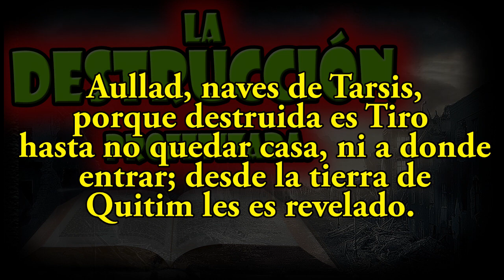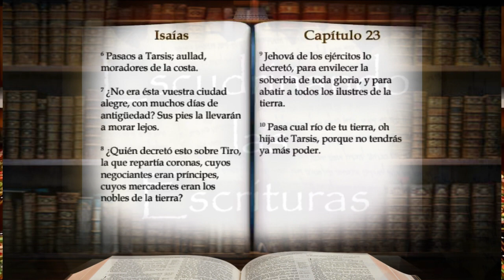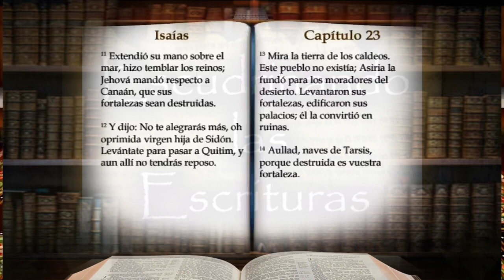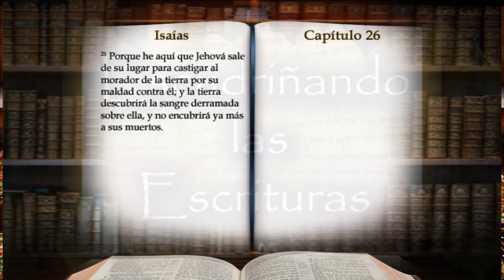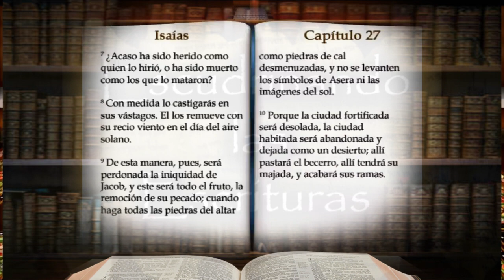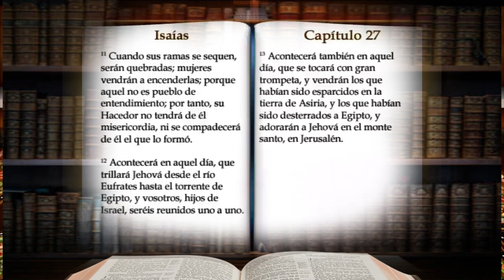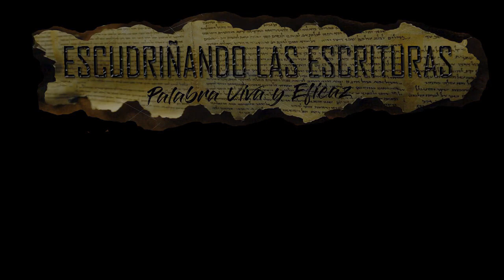La Biblia en un año día 194 la destrucción de tiro Isaías 23-27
La Biblia en un año Isaias Dramatizado.
Isaias 23-24
23 Profecía sobre Tiro. Aullad, naves de Tarsis, porque destruida es Tiro hasta no quedar casa, ni a donde entrar; desde la tierra de Quitim les es revelado.